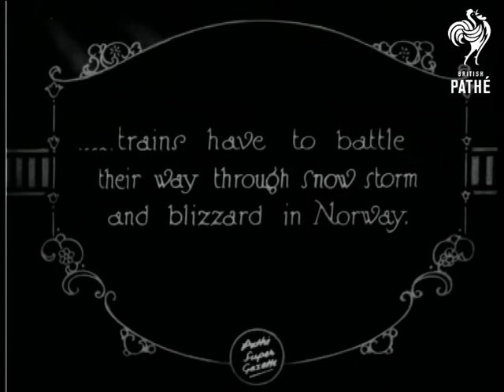Wild Weather Everywhere (1928)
Full titles read: "Wild Weather Everywhere - Giant seas... whipped by 100 mile-an-hour Gale... make striking spectacle."

Unidentified location - somewhere in Great Britain.

A liner ship at sea is seen rolling heavily on the rough waves.

Intertitle reads: "Widespread havoc and eleven lives lost in Britain's worst gale."

M/S and C/U of a house with part of the top-storey side wall and most of the roof tiles blown off.

Intertitle reads: "...trains have to battle their way through snow storm and blizzard in Norway."

M/S of a steam train engine in extreme snow conditions - it is partially covered with snow and the wheels seem to be frozen; a man works to clear snow from the engine.  A snowplough, almost invisible in the snow except for the turning wheel, tries to clear heavy snow and ice.
 FILM ID:716.17